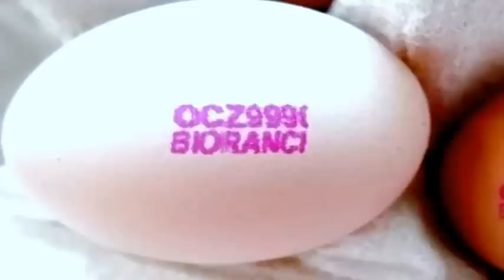Vajíčka - jíst či nejíst? Vše se dozvíte :-)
Další díl našeho povídání o hubnutí a zdravé stravě - tentokrát o vejcích.